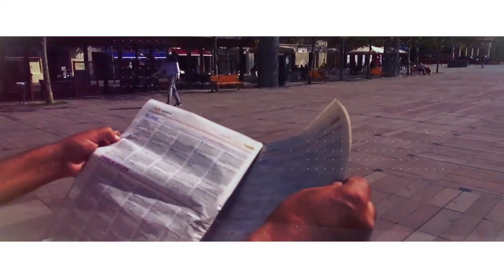La Rambla 8-4-2021